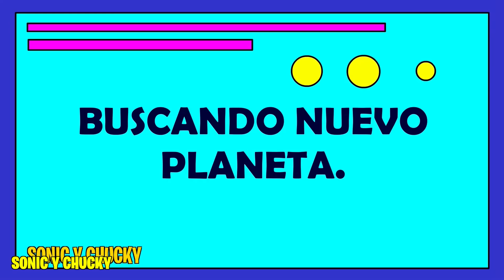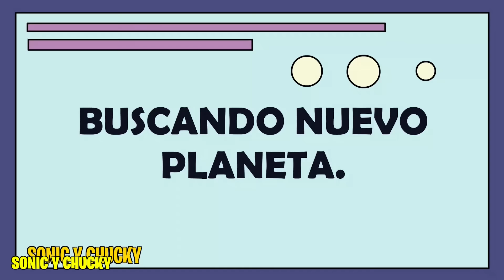Peppa, Hulk Vs Spiderman, Piggy Vs, Peppa Vs